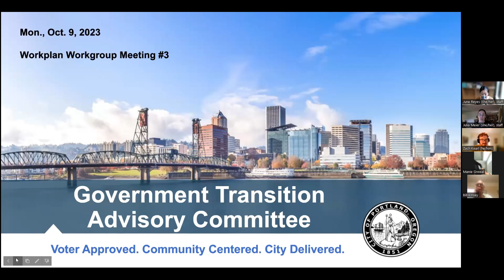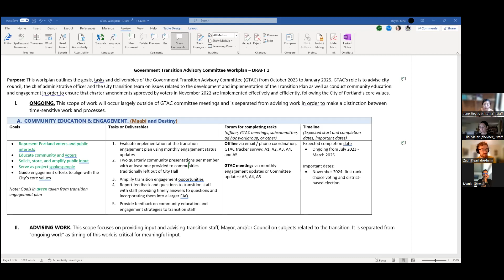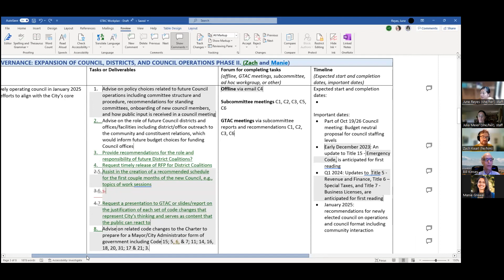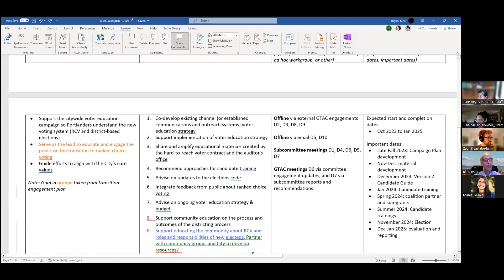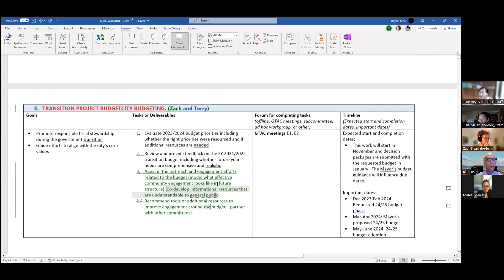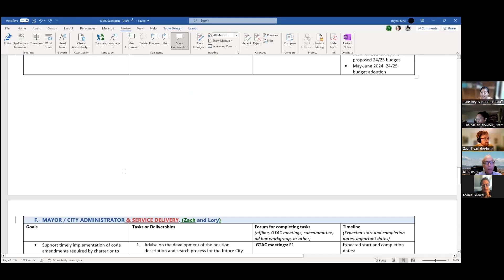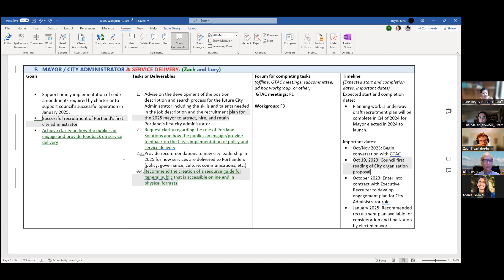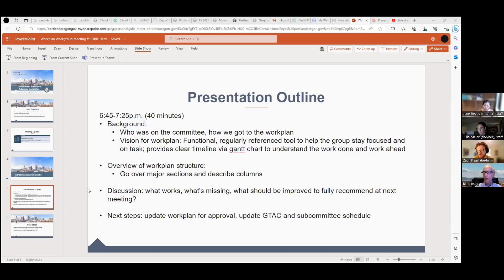Government Transition Advisory Committee Workplan Workgroup, meeting #3 - October 9, 2023